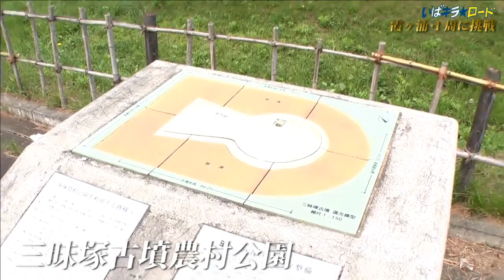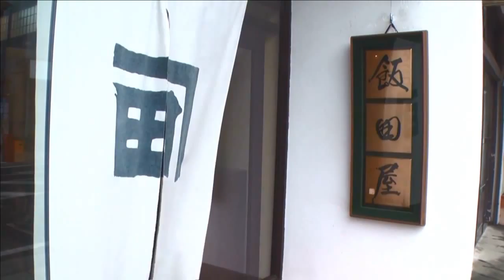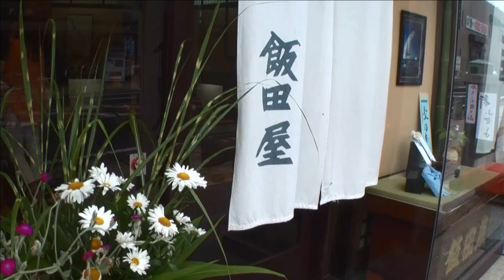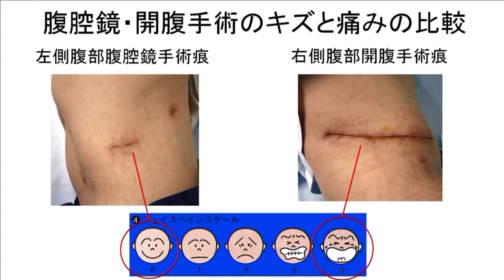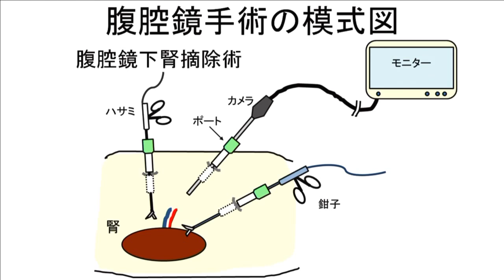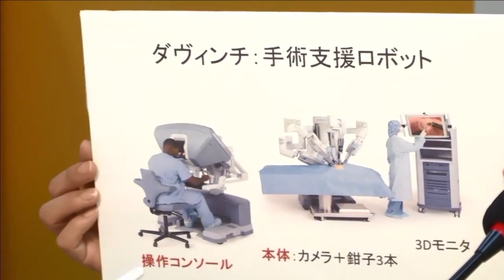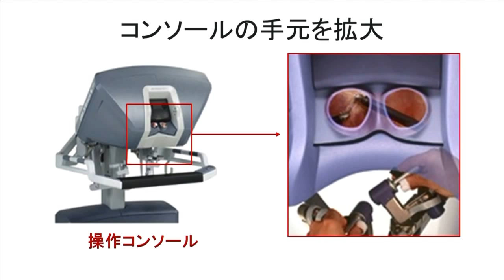いばキラTVstationアーカイブス(H25.07.03昼)